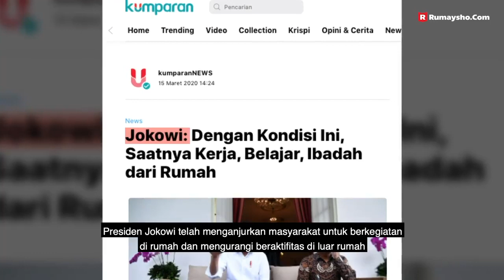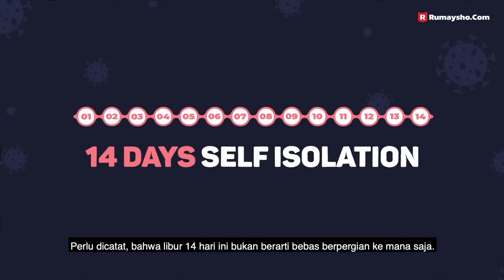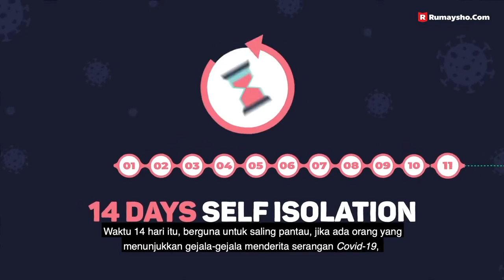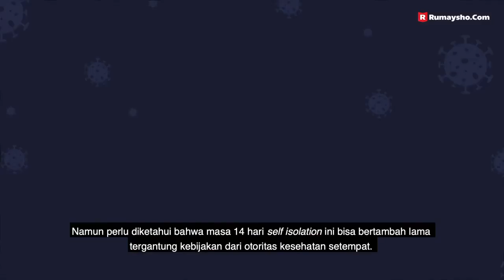Kenapa libur 14 hari ? Penting disampaikan kepada siswa agar paham tujuan mereka diliburkan